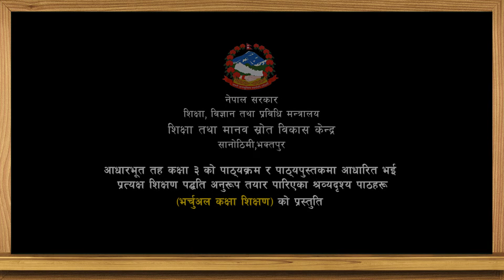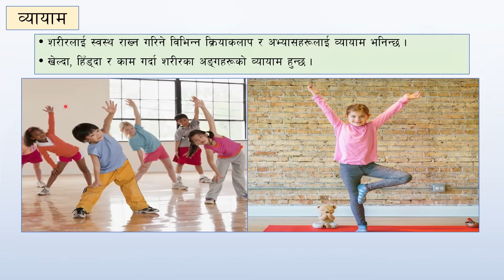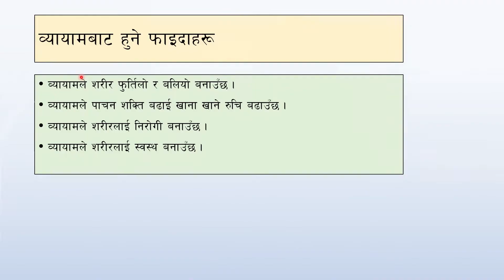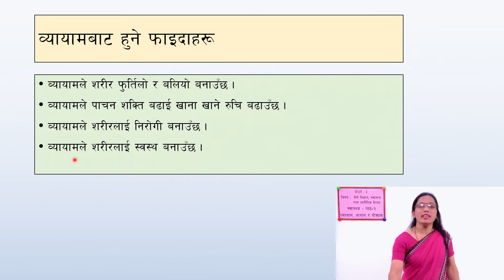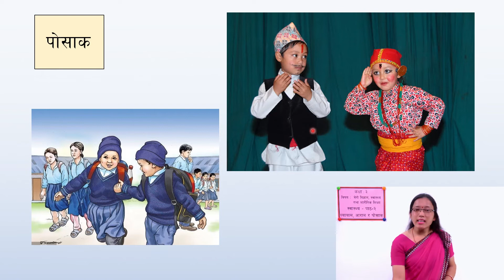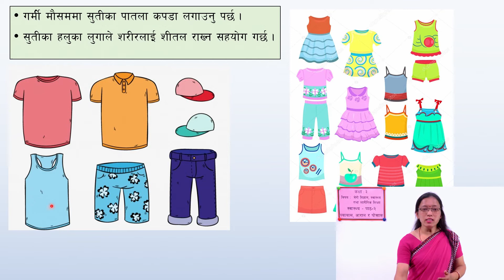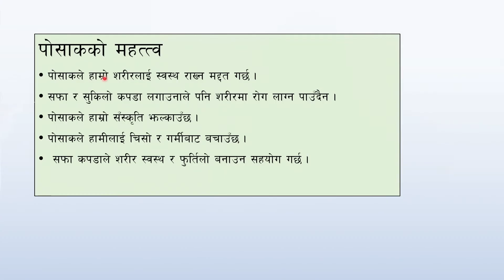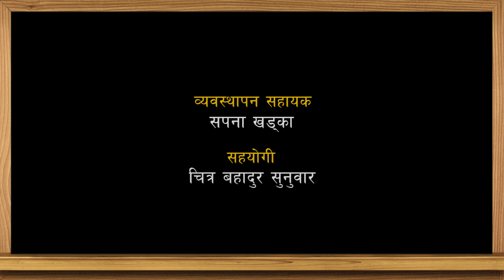१९. कक्षा ३ | मेरो विज्ञान स्वास्थ्य तथा शारीरिक शिक्षा | पाठ २ | व्यायाम, आराम र पोसाक